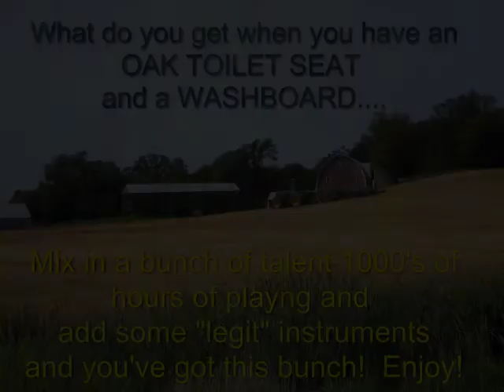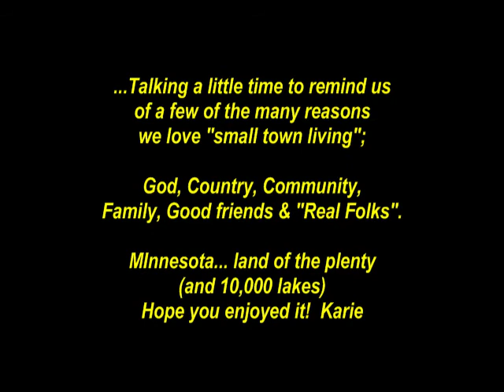Oak Toilet Seat Band Maple Lake MN August 20-21 2010.mp4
thei guitar picking on the guitar made out of an Oak Toilet Seat + the Washboard playing in addition to some amazing musicians who have undoubtably logged thousands of hours on their craft made this pretty awesome.

This is one of the Sets from the 1st ANNUAL COUNTRY MUSIC FESTIVAL at the Maple Lake Pavilian in Mentor Minnesota.  We had a blast!  I wish I knew the names of the folks here, but maybe some of the viewers will and can leave us all a messsage.